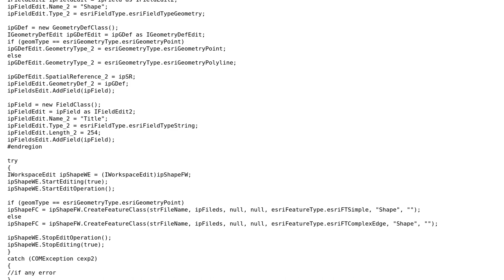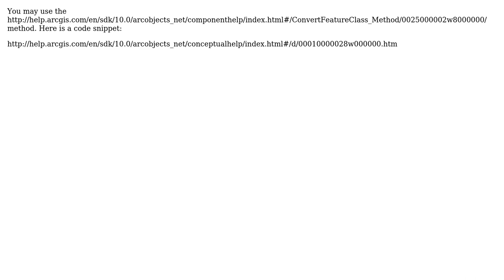GIS: Create FeatureClass in Personal Geodatabase and store data (2 Solutions!!)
GIS: Create FeatureClass in Personal Geodatabase and store data

With thanks & praise to God, and with thanks to the many people who have made this project possible! | Content (except music & images) licensed under CC BY-SA | Music | Images & others | With thanks to user Reza user artwork21 user AndryDev and the Stack Exchange Network Trademarks are property of their respective owners. You are responsible for your own actions.